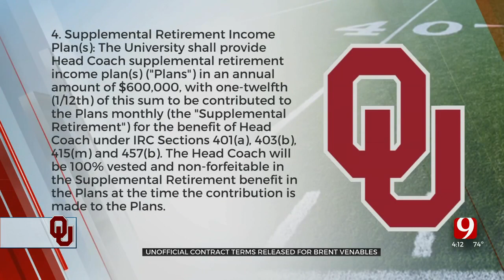Unofficial Contract Terms For OU Football Coach Brent Venables Released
The possible terms of OU head football coach Brent Venables' new job were released this week.